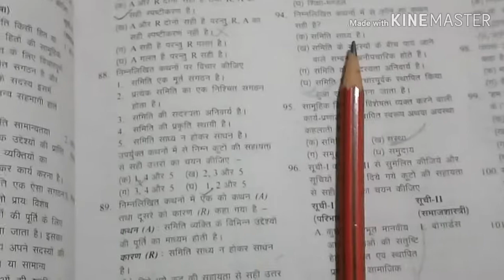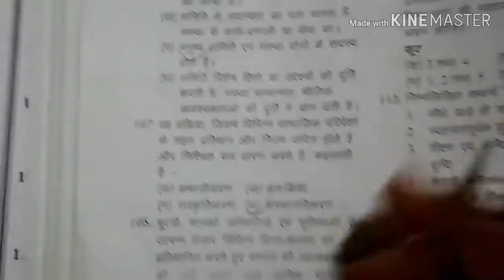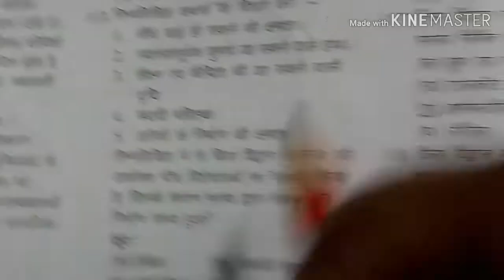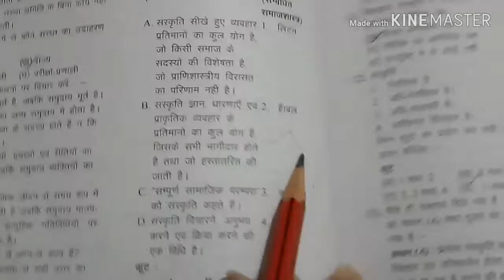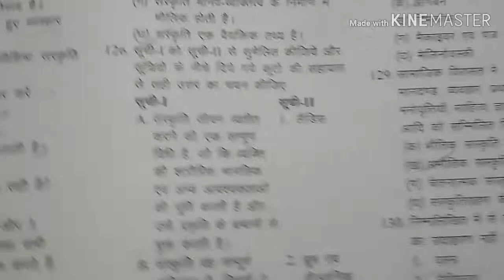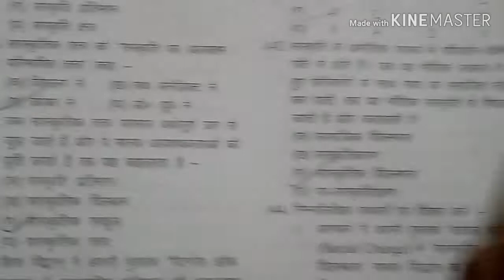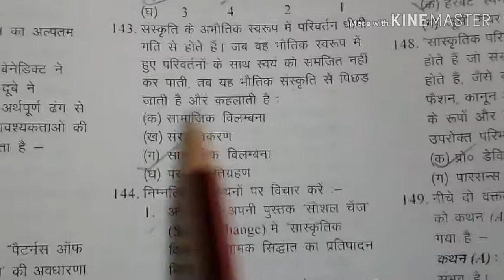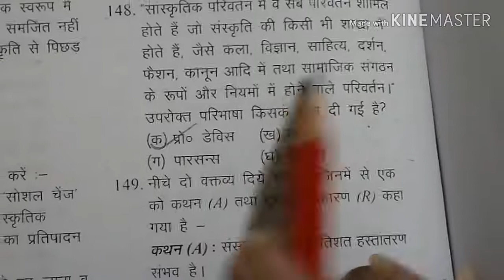Most important questions for UGC net July 2019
This channel is provided sociology notes.
ugcnet important questions#

Hello friends is video me hum baat karenge.

Important questions ki

Apko koi bhi video ki pdf chiye to mujhe email kr sakte hai.
Ya koi bhi queries ho to.